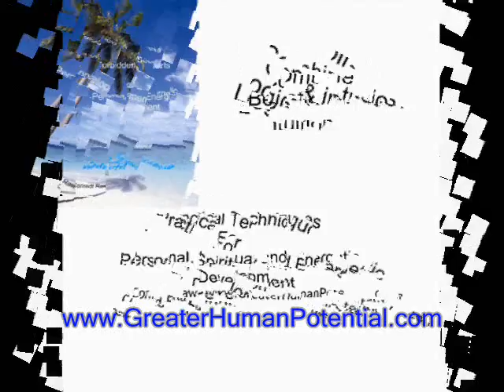INTUITION TRAINING DEVELOPING MINDPOWERS FLEUR DE LIS ESP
Sign Up For the FREE Newsletter With Tips and Techniques On Spiritual & Personal Growth, Developing Intuition training, NLP